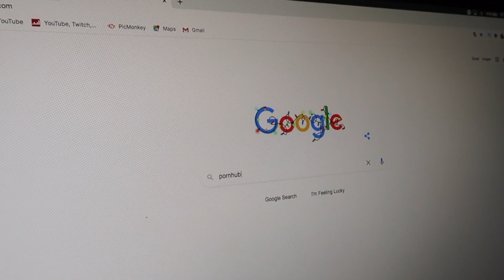BEATING MY MEAT PRANK!!😱🍆**UNEXPECTED REACTION**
GO TO MY INSTAGRAM & DM me the PROOF
COMMENT "DONE" UNDER THIS VIDEO!!!